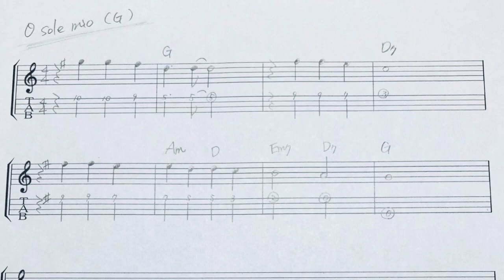初心者vol.35『ウクレレ生活34週目』♪～コード＆楽譜情報付き～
先週からはじめた曲『モアナ～伝説の海』の楽譜を作ってみました♪

【歌レレ】シリーズ、再生リスト（と言うのかな？）も、
先日、初upしました♪＾＾

最初の歌レレ曲は、『さくらさくら』

だんだん他の曲も編集＆upしていきます♪

★番外編③★…ストラップとピックアップのこと♪…coming soon!

歌の動画も別チャンネルでアップしたのを宣伝(笑)♪

【アナと雪の女王】より、『Let it go~ありのままで~』…を、音高時代の同級生と♪

もしよかったら、
2バージョン作ってもらったので、聴き比べ、聴いてみていただけたら嬉しいです♪

どちらのチャンネルも、

UkuRAYチャンネルは、できるだけ毎週・木曜の夜に、up予定です。
そうすると、1週間、練習頑張れるかな・とも思ってます^^
毎日ちょっとずつでもウクレレに触れて、大切な可愛いウクレレと一緒に成長していくつもりで楽しみたいと思います♪

一緒に練習してくれたり、アドバイスいただけたら嬉しいです！！

他チャンネルはこちら♪

●後藤あやこアメブロ・プロフィールページ